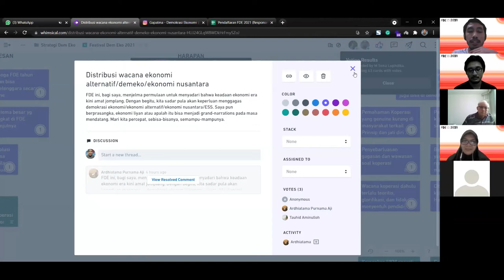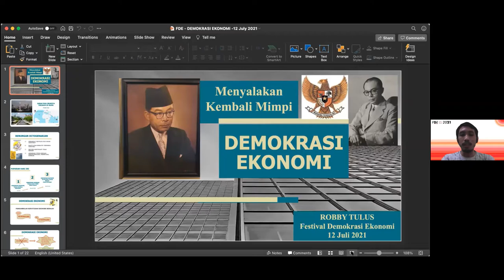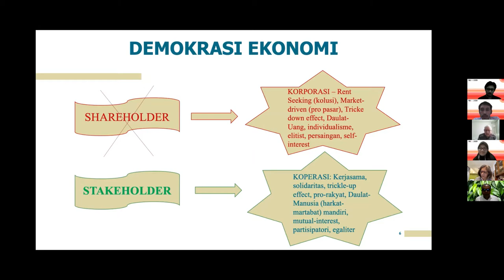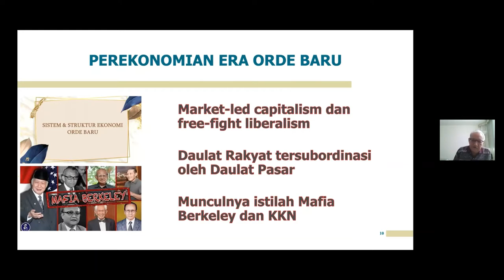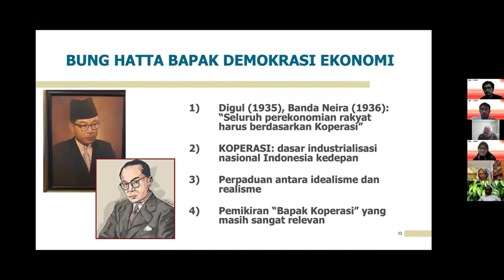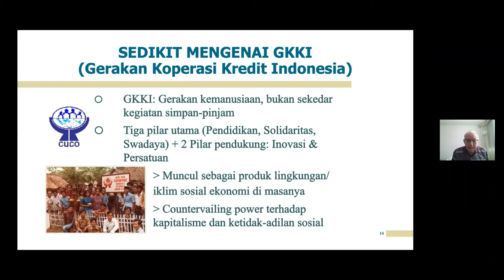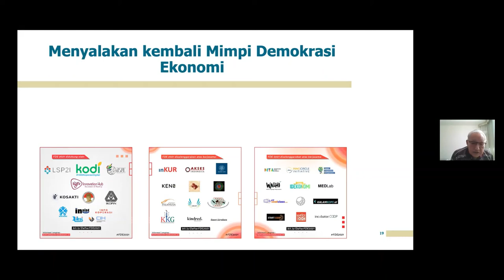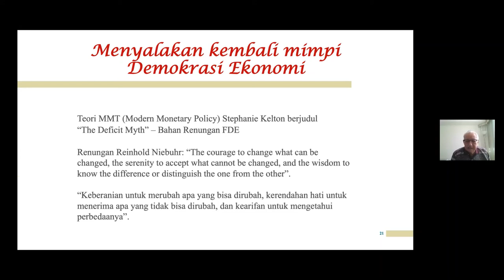Penutupan - Menyalakan Kembali Mimpi Demokrasi Ekonomi (Robby T) | FESTIVAL DEMOKRASI EKONOMI 2021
Di penghujung acara, panitia telah mengundang seorang kooperator yang sangat berpengalaman dan lama malang melintang di jagat demokrasi ekonomi Indonesia:
- Robby Tulus (Penggagas InKUR & Pendiri AKSES)
Ilmu dan kebijaksanaan beliau kami rasa akan tepat untuk menutup diskusi 3 hari ini :)

festivaldemokrasiekonomi.id

334455 (Gapatma) - Demokrasi Ekonomi? adalah media kolektif berbentuk koperasi yang fokus pada tema Demokrasi Ekonomi dan Koperasi.